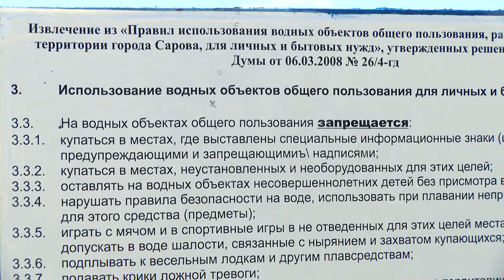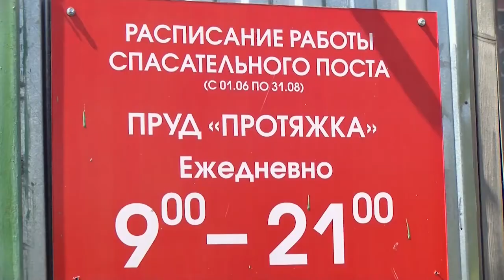Безопасность на воде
На городских пляжах каждый день дежурят спасатели и медики. Однако безопасность на водных объектах, в первую очередь, зависит от самих отдыхающих.